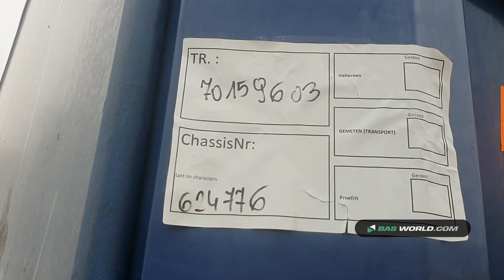70159603 Krone SD